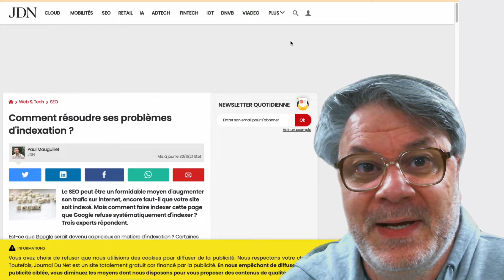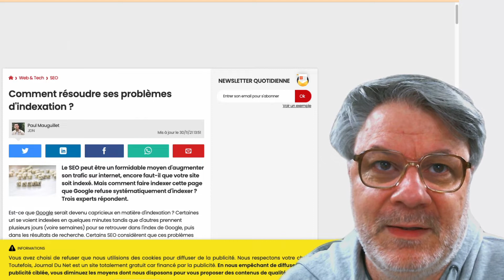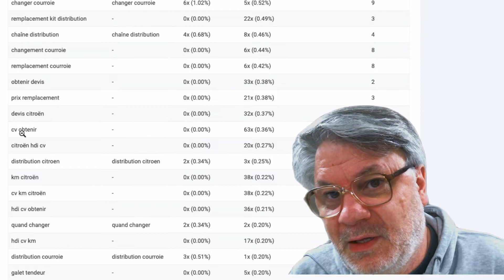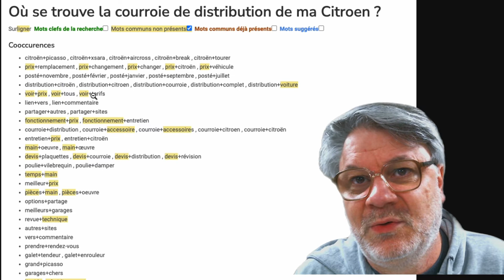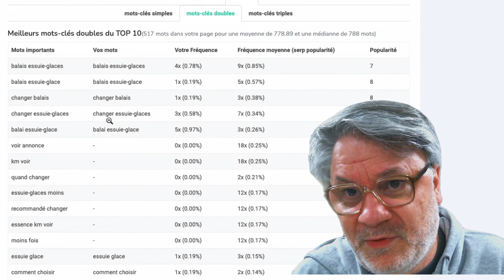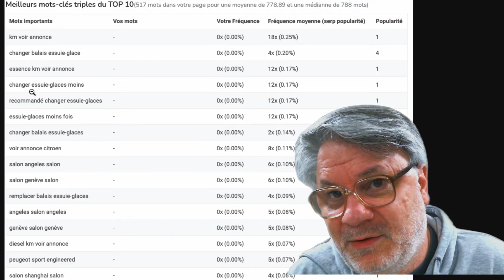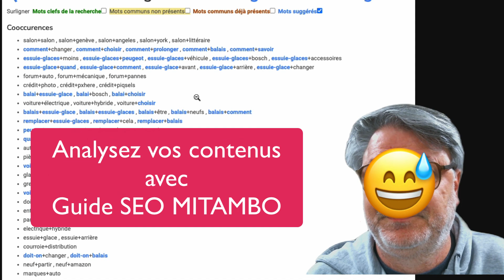Indexation Google : Que faire avec les pages sorties des classements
Que faire si vos pages ont disparu des classements de Google ?

Ici je vous montre une solution avec une analyse sémantique des guides SEO MITAMBO !